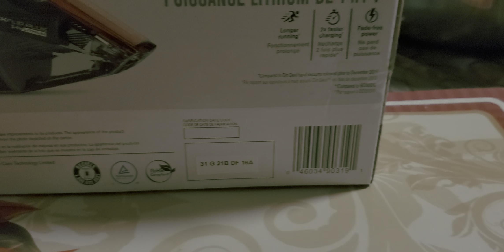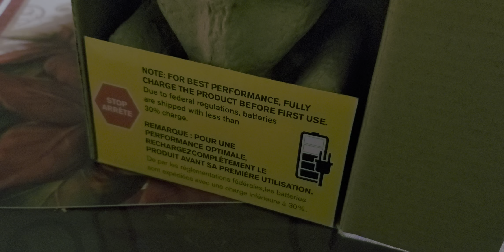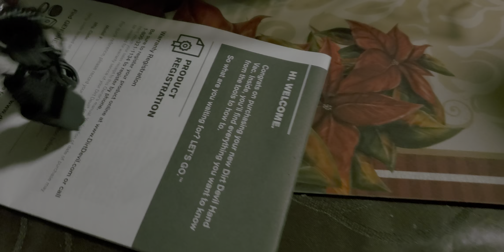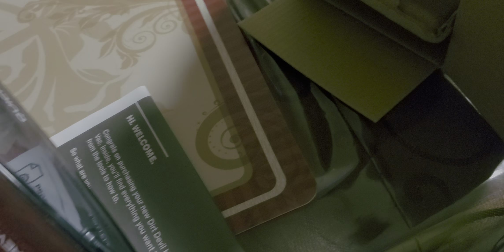Dirt Devil® QuickFlip™ Plus Bagless Cordless Handheld Vacuum Cleaner, 14V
Silent unboxing, enjoy!